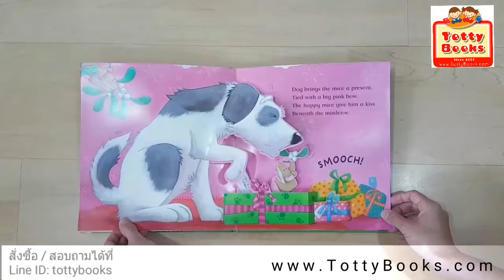หนังสือป๊อพอัพ Merry Mice (Amazing Pop-Up Book)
รหัสสินค้า BB2983

ชมสินค้าทั้งหมดได้ที่